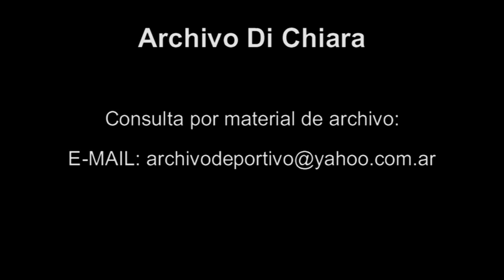Rodolfo Ranni - El mar de Lucas -DiFilm (1999)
Reportaje a Rodolfo Ranni.
Fecha: 1999
Duración: 3 minutos 23 segundos.
Código: DV-05443